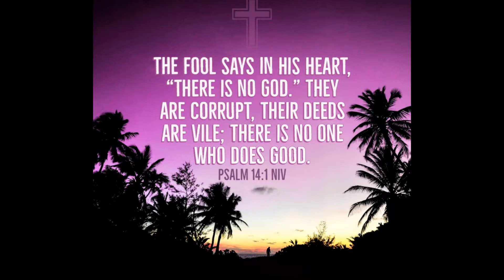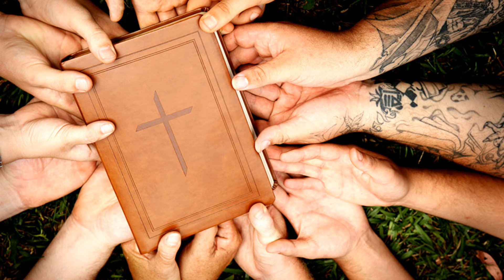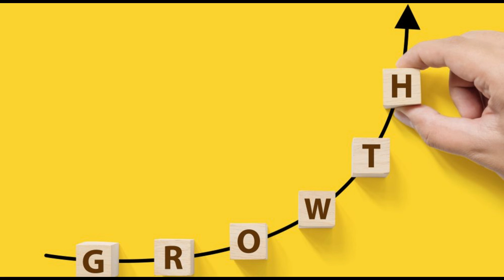THE WAY OF THE FOOL - PSALM 14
Christian songs new The Tamil Church of God Jesus Redeems
Holy Gospel Music